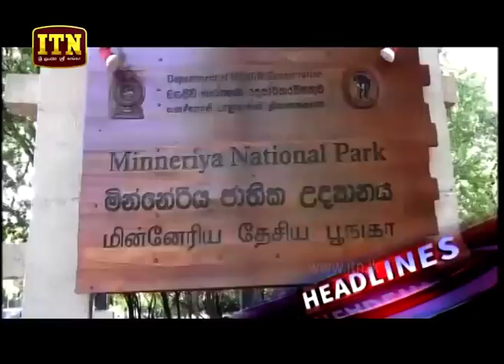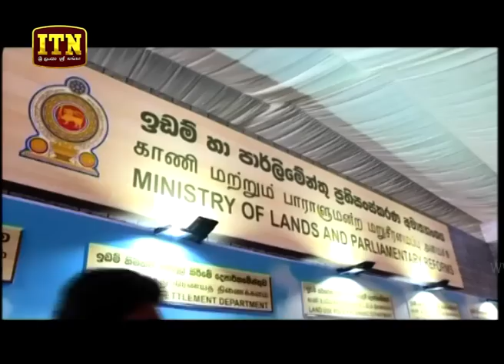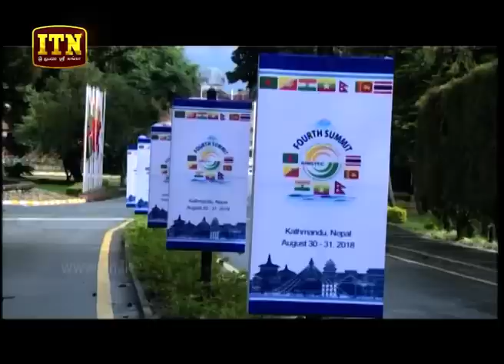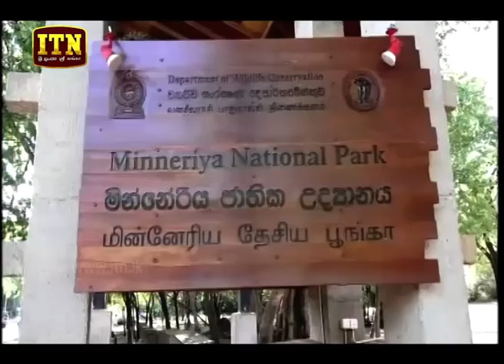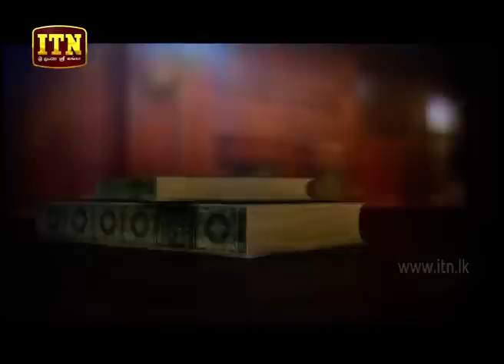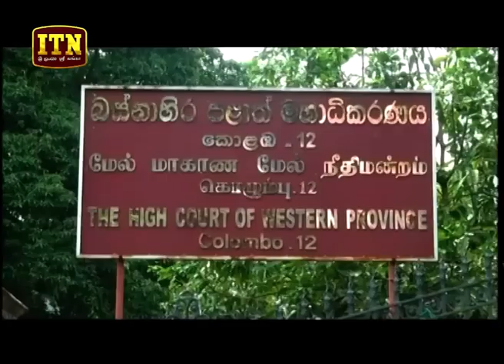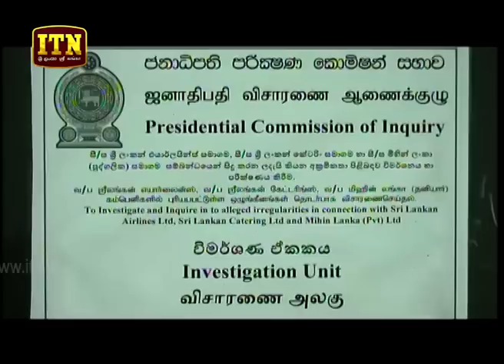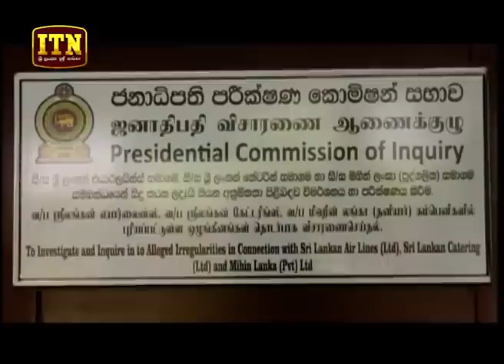ITN News 2018-08-29 | 06.30 PM